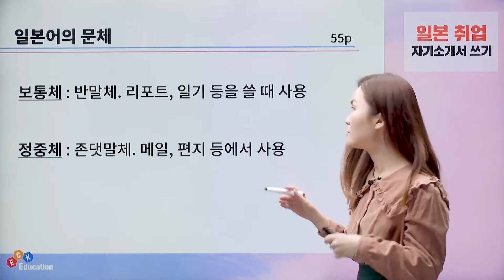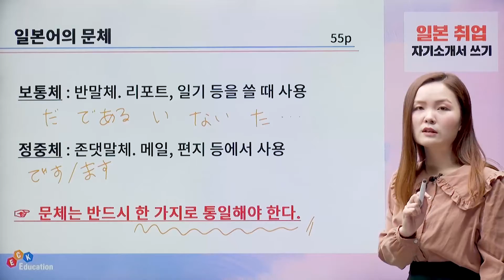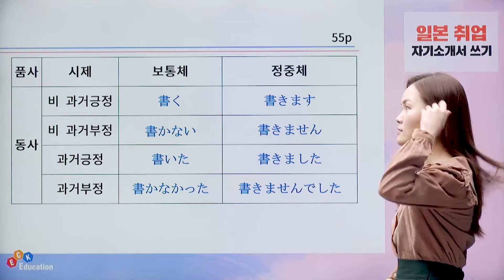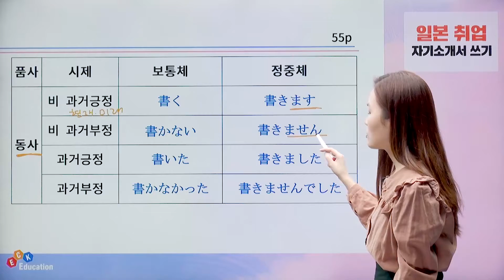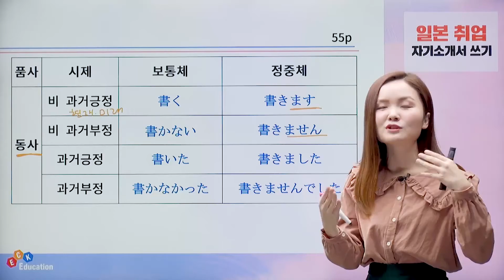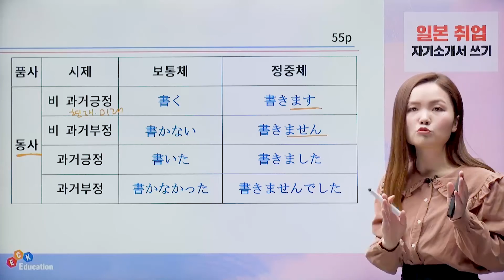일본 취업 자기소개서 쓰기 - [😊일본어의 문체 알아보기😊]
일본 취업 자기소개서 쓰기 수강신청

▶ 강의 소개
일본 기업이 원하는 엔트리시트는 따로 있다!
체계적이고 전략적인 엔트리시트 완전 정복
- 사회인 기초력 진단 테스트로 내 능력 체크하기
- 기업 및 직종 탐색으로 취업 길잡이 잡기
- 엔트리시트 작성을 위한 핵심 패턴과 글쓰는 방법 제공

▶ 학습 대상자
- 일본 취업을 희망하는 학습자
- 엔트리시트 작성에 어려움을 느끼는 학습자
- 일본어 실력이 중고급 이상인 학습자

▶ 학습 목표
- 이력서 기본 정보 작성법 등 취업 준비 기초 다지기
- 엔트리시트 작성 시 쓰이는 일본어 표현 익히기
- 구체적인 일본 취업 준비 및 방향성 제시